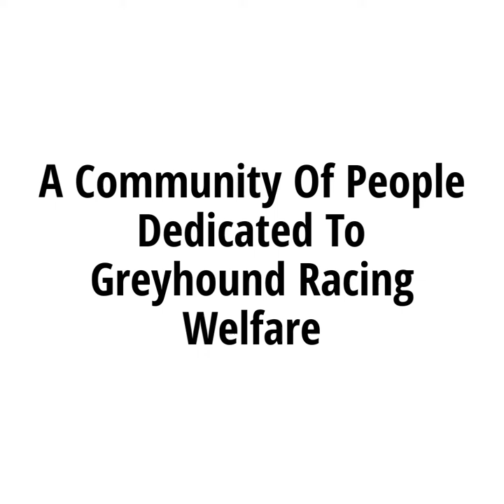Over 100K Greyhounds Placed by National Partner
As part of a community educated on the breed and making the racing greyhound a pet phenomenon, Greyhound Pets of America (GPA) has surpassed a milestone of placing over 100,000 racers into homes across North America. They, along with 150 other adoption groups have a strong understanding of what makes the racing greyhound, and this experience is what contributes to their dedication of placing this special breed.

(Opening photo is “Abbey”, owned and photographed by Clinton Randall, was adopted through GPA – Canada)